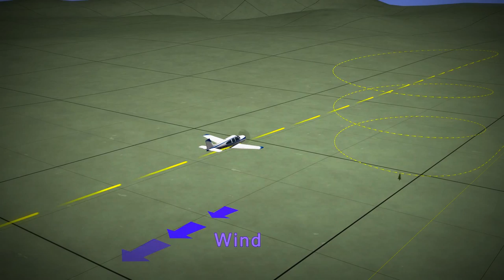Aviation Animation - Steep Spiral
How do you get down fast over one point? A steep spiral.

Why? Plane or engine problems, something you see on the ground, a need to get a passenger down quickly, or just for fun  - or for a flight test.